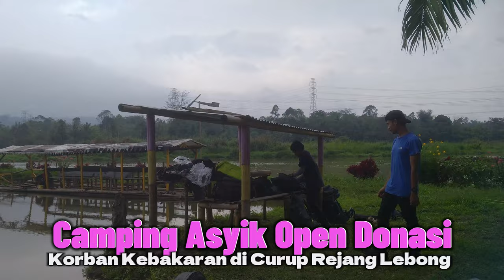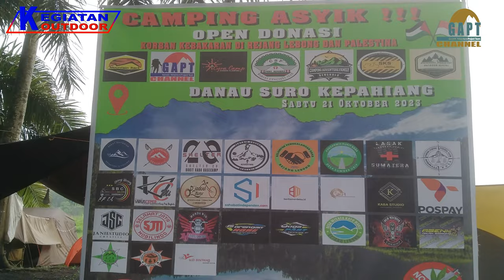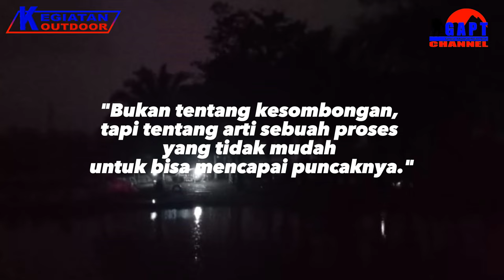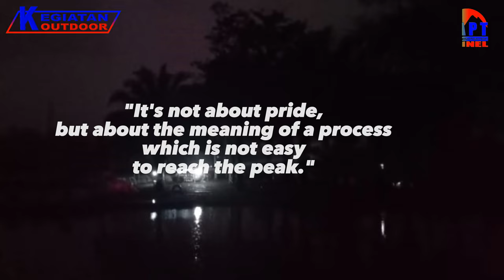Camping Asyik Open Donasi Korban Kebakaran Taman Stela Danau Suro Kepahiang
Ide dari sahabat alam para penggiat alam untuk camping bersama, akhirnya menjadi ajang open donasi untuk korban kebakaran di kota Curup Rejang lebong, Bengkulu.

Thumbnail Models : Danau Suro, Taman Stela, Suro Ilir Kepahiang Bengkulu

Audio :
- Jingle Punks - Atlanta
- Acoustic Guitar 1- Audionautix